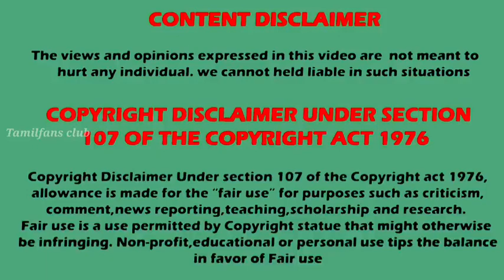New serials New episodes | மறக்காம பாருங்க